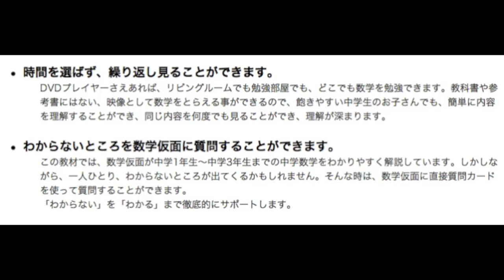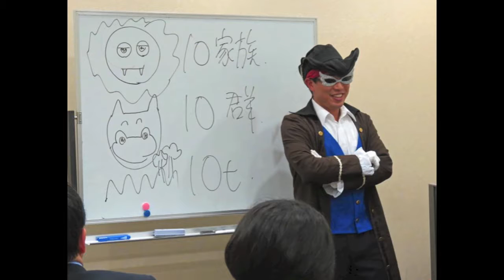松田雄馬監修！数学仮面の特別プロジェクト『30日間で中学数学を網羅する』内容・効果・購入方法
松田雄馬監修！数学仮面の特別プロジェクト
30日間で中学数学を網羅する

「数学仮面の一生役に立つ数学の授業」は、子供達に人気のある京都大学出身の人工知能研究を行なう松田雄馬さんが「子供達を数学ができるようにしてあげたい！」という思いから作られた勉強法です。

松田雄馬さんは大手企業に勤めておりますが、学校から依頼を受けて科学の実験をやったり、お母さん達にも人気がある、とっても熱い人です！

そんな彼が、「もっと楽しみながら、数学を学んでほしい。」

「数学ができずに悩んでいる親子を苦しみから解放したい！」

それには、今までの先生が生徒にただ教えるだけのやり方がではなく、もっと数学に興味を持ってもらうようにしたいという思いを込めたのが今回の「30日間数学テスト点数倍増プロジェクト」です。